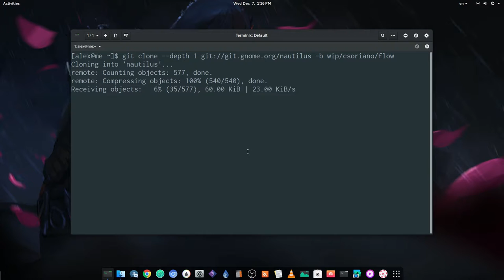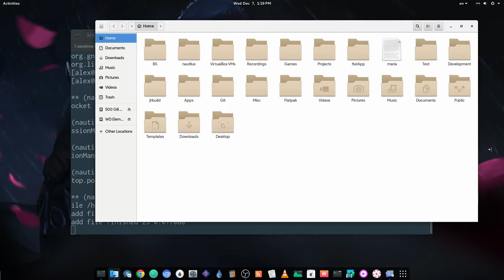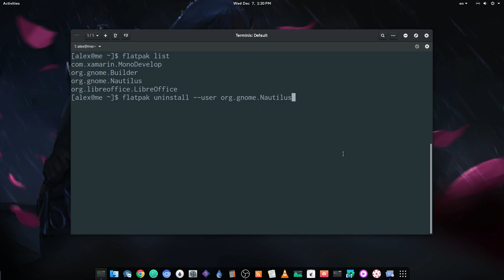[GNOME 3.22/3.24] Building Nautilus From a Flatpak!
This is basically for developing! For using we can use Flatpak master and get all GNOME stuff daily updated ..without messing with the rest system not a single bit!